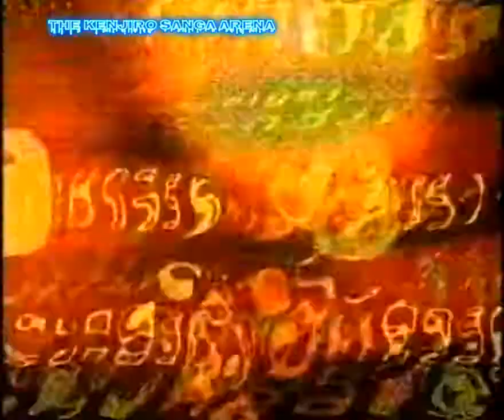Channel 4 WWF Sunday Night Heat September 9th 2001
Tonight's Combatants
Kanyon vs Scotty 2 Hotty
Tommy Dreamer vs Tajiri
Chuck Palumbo vs Spike